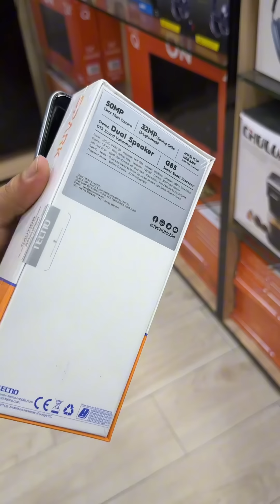تحيا كبيرة لهاد شركة لي كتهلا فالزبناء ديالها☺️